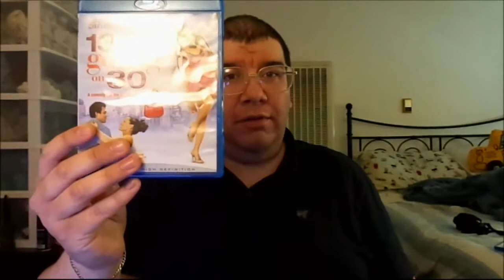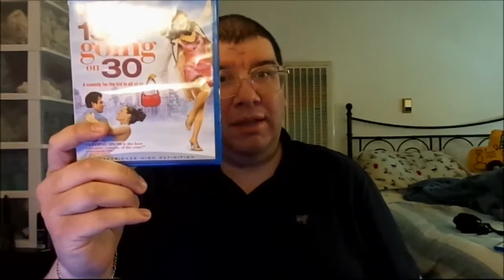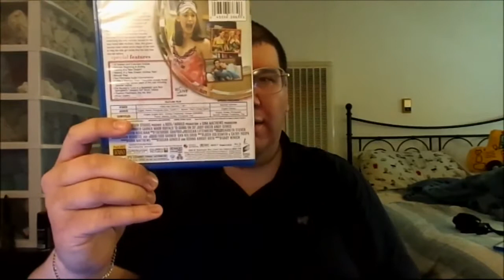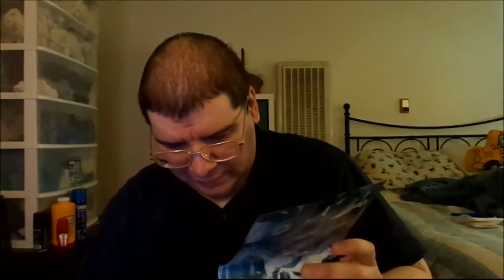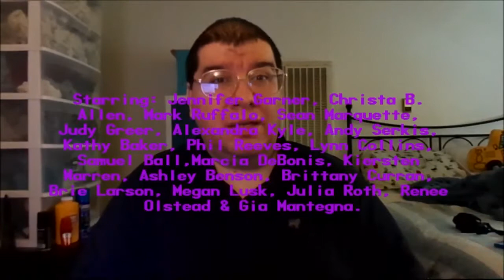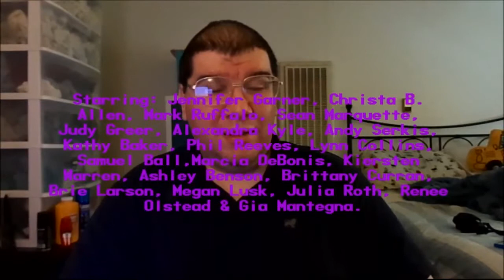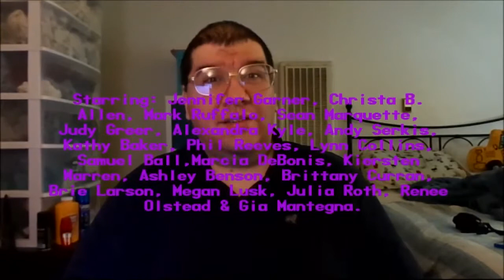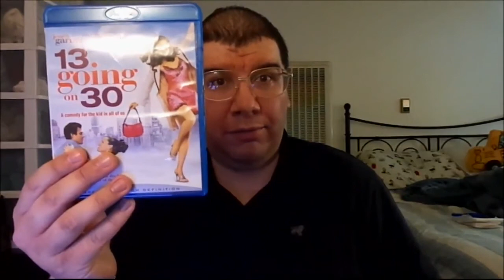13 Going On 30 (2004): Joseph A. Sobora's Movie Review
My Movie Review of "13 Going On 30" (2004).
Starring: Jennifer Garner, Mark Ruffalo, Judy Greer, Andy Serkis, Christa B. Allen, Sean Marquette, Alexandra Kyle, Kathy Baker, Phil Reeves, Lynn Collins, Ashley Benson, Brie Larson & Gia Mantegna.

Written By: Cathy Yuspa & Josh Goldsmith. Directed By: Gary Winick.